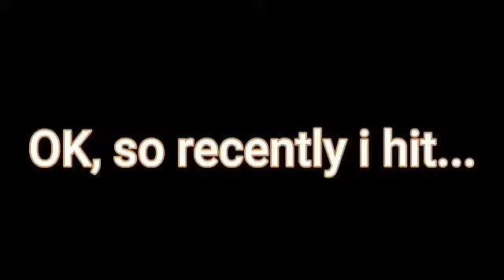Thank You So Much For 100 Subscribers.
More Videos Is coming soon.